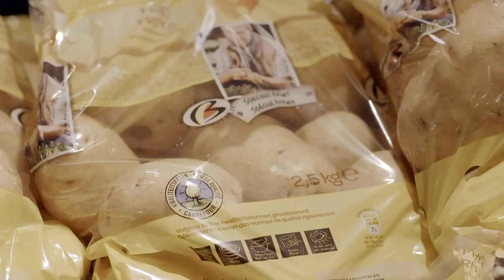Les pommes de terre Filière Qualité Carrefour : un délice en purée ou gratin dauphinois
Nos pommes de terre Filière Qualité Carrefour vont vous plaire !
Elles sont parfaites pour toutes les recettes, de la purée au gratin dauphinois ! Provenant d'un mode de culture raisonné, elles sont 100% belges et selectionnées pour leur bon goût. Calibrées, elles sont faciles à préparer.